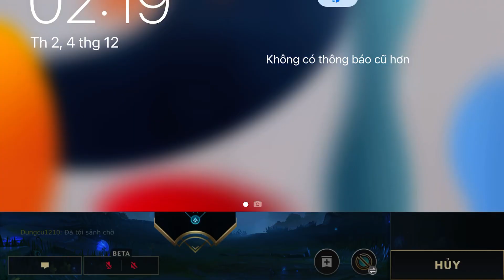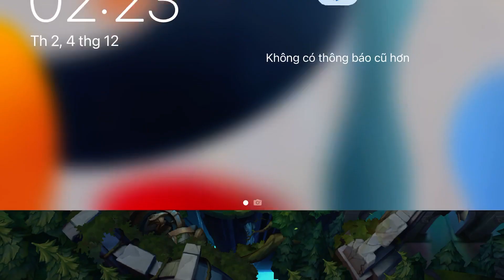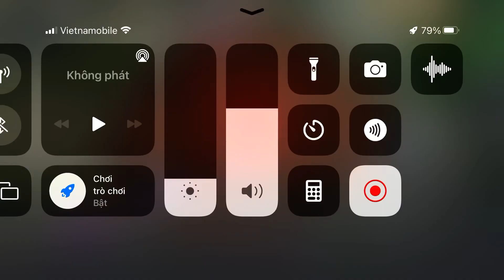Iphone 7plus ios 15.8 test tốc chiến rất cao 60fps+ghi màn hình mượt?